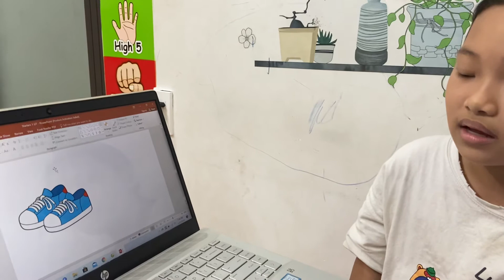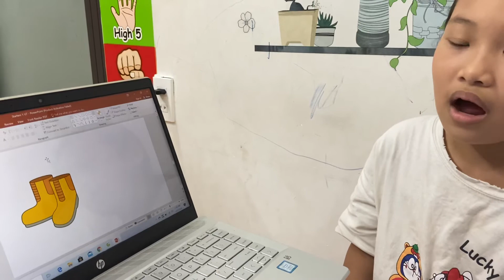Maris - Starters 1 - U7